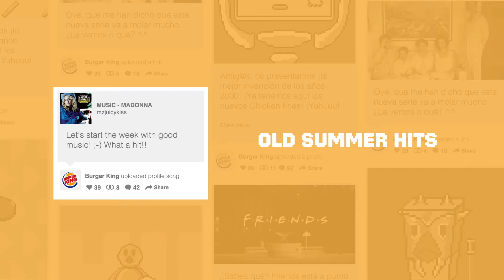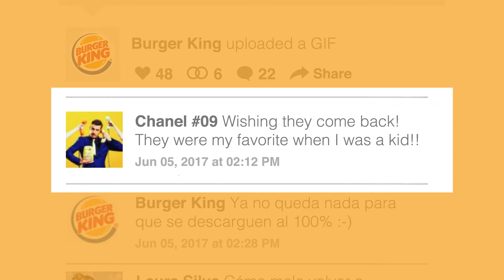Burger King - King of Myspace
A single promotion that got thousands of people to open a myspace account... 20 years later! Campaign by LOLA MullenLowe.